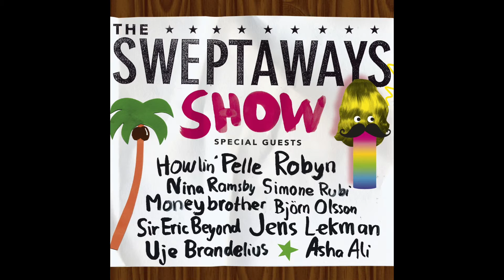The Sweptaways - Something Special